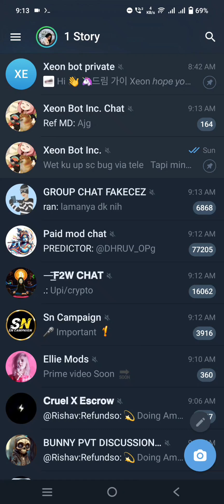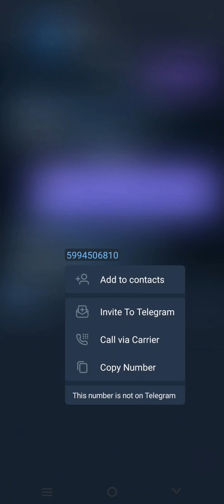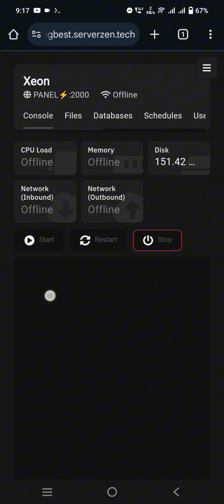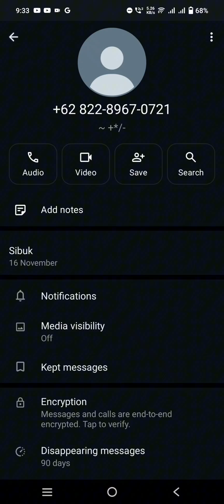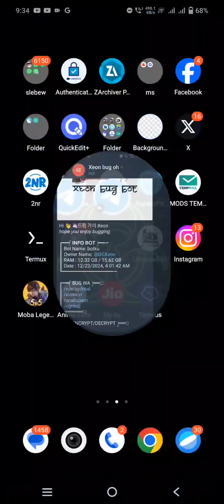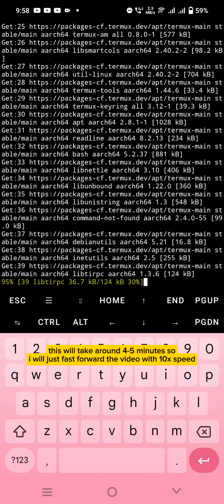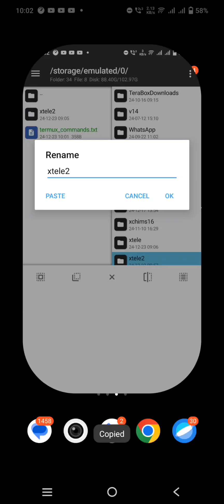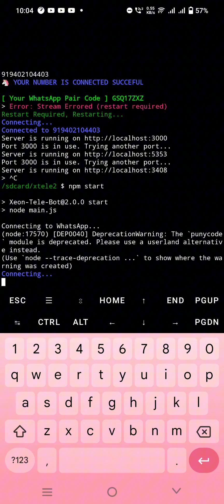SC BOT BUG TELEGRAM TERBARU | GRATIS |TEMBUS IOS | TEMBUS ANDROID | BISA OPEN MURBUG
Download link in telegram & whatsapp channel✓

Note: Join telegram channel first

00:00 Tutorial install bot on panel
07:20 Tutorial install bot on termux